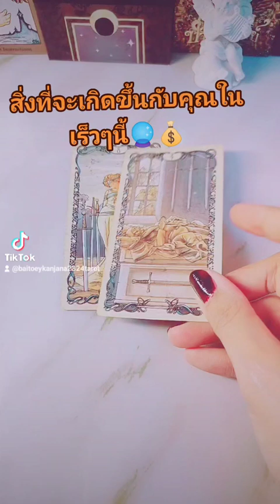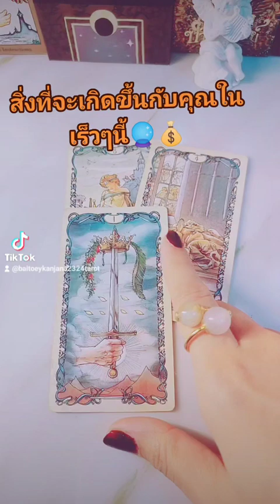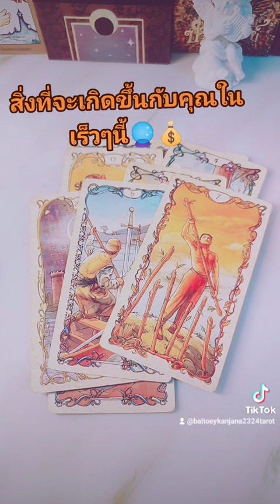Random 🔮💰🧚‍♀️สิ่งที่จะเกิดขึ้นกับคุณในเร็วๆนี้🎁ไพ่ยิปซี ไพ่ทาโรต์ #2324